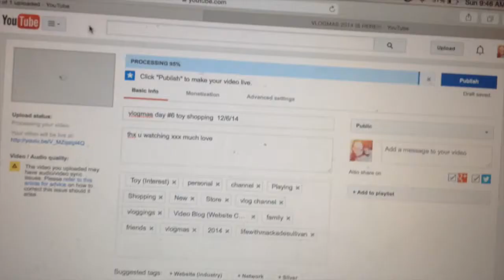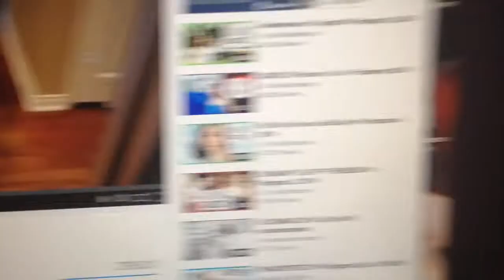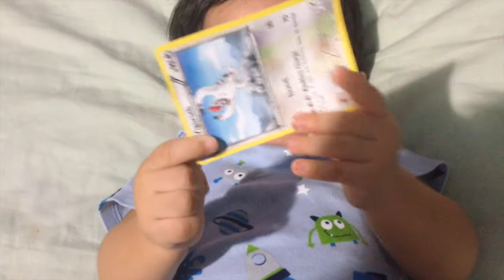vlogmas day #7 oh baby 12/7/14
thx u watching xx much love